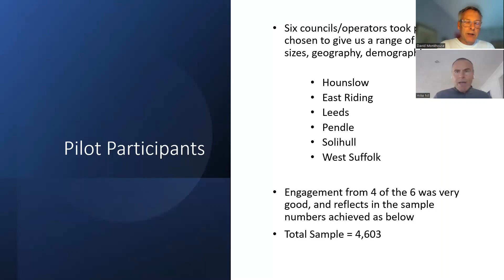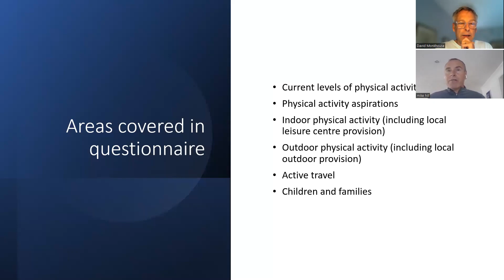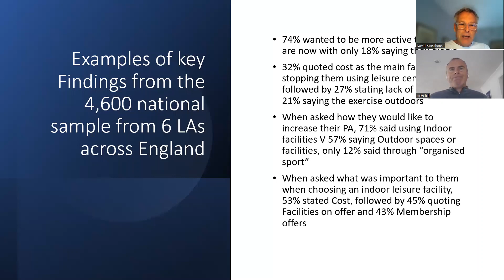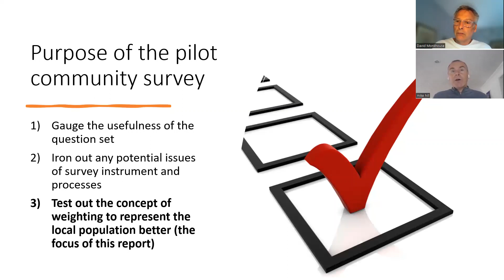Moving Communities insight from pilot Community Survey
Mike Hill of Leisure-net explaining the MC Community Survey